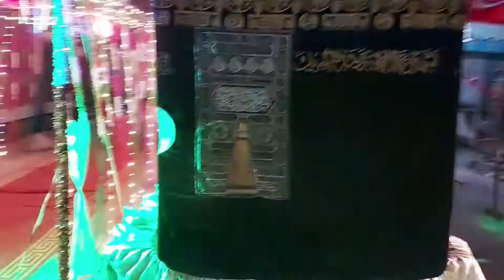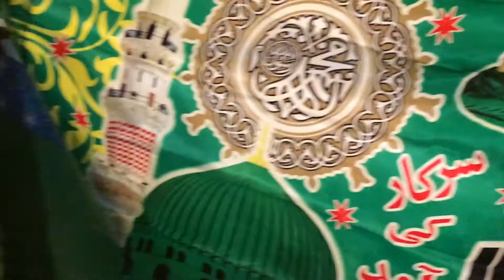Street Decoration On 12 Rabi_ ul_ Awal Jhelum / 2020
Street decoration on 12 Rabi ul Awal jhelum..